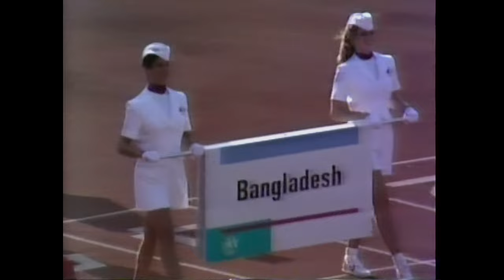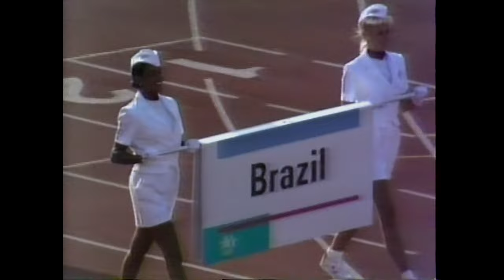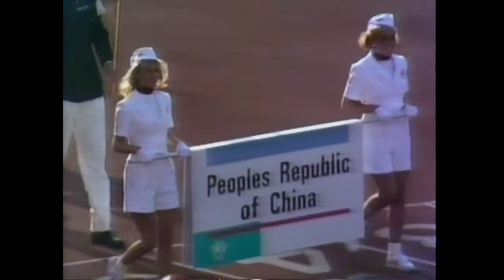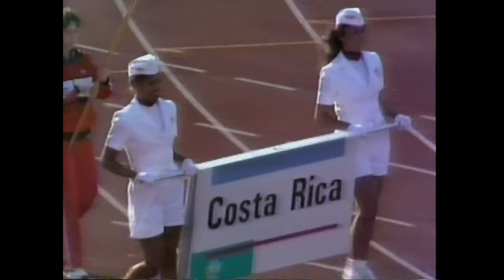Opening Ceremonies 1984 Olympics Part One.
Complete Opening Ceremonies, Hours 1-2 of 4.